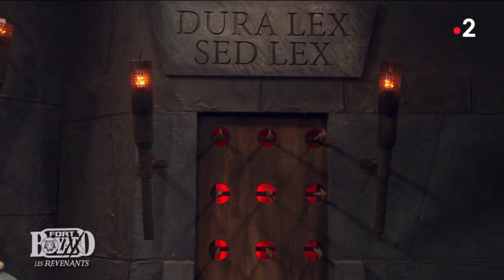Jordan MOUILLERAC au jugement de Rouge : Endurance - Fort Boyard 2023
©ALP - ©FRANCE •TV DISTRIBUTION